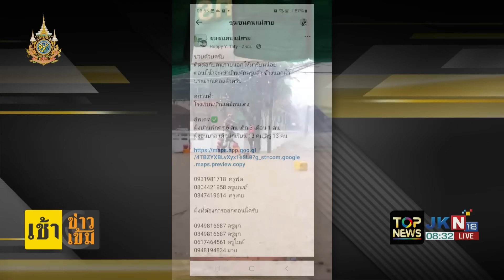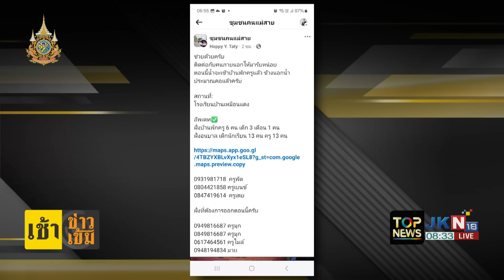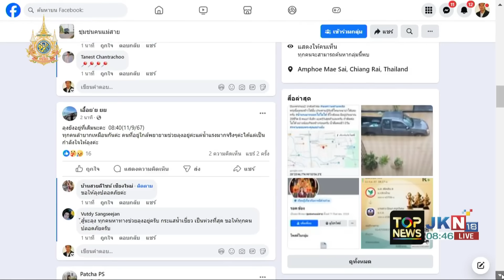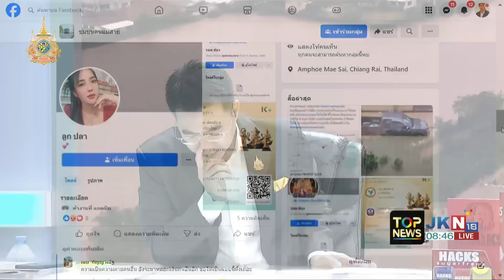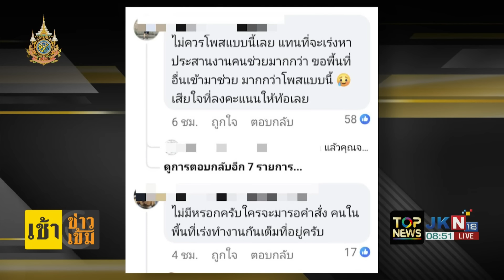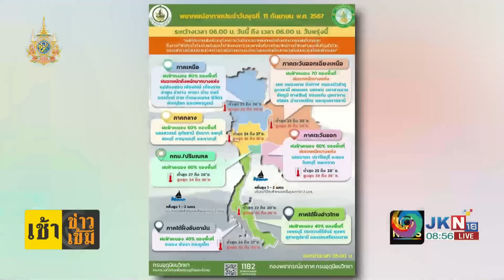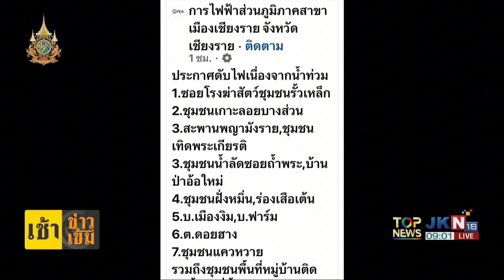"กนก" จวก "สส.พรรคส้ม" มือไม่พายเอาเท้าราน้ำ โพสต์แซะคนทำงาน | เช้าข่าวเข้ม | ช่วง 1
ข่าวเด่น เช้าข่าวเข้ม | 11 ก.ย. 67 | ช่วง 1

-เช็กพื้นที่สีแดง "น้ำท่วมแม่สาย" มวลน้ำเยอะ-ไหลเชี่ยว ยังไม่สามารถเข้าไปได้
- ลุ้นหนัก ดินถล่มแม่อายเร่งค้นหาผู้สูญหาย 6 ชีวิต
-  "บุ๋ม ปนัดดา" เร่งปรับแผนช่วยคุณลุงเขียงหมู แจ้ง8พื้นที่เข้าไม่ได้ น้ำเชี่ยวรุนแรง คว่ำเรือ-เจ็ทสกีจม
- ชาวแม่สายโพสต์ขอความช่วยเหลือเหตุน้ำท่วม ผ่านโซเชียลฯ ตลอดคืน
- โหดเหี้ยมที่สุด อ.เฉลิมชัย เผยคลิปน้ำท่วมแม่สาย หลังฝนตกต่อเนื่อง
-  "กนก" จวก "สส.พรรคส้ม" มือไม่พายเอาเท้าราน้ำ โพสต์แซะคนทำงาน แต่ตัวเองไม่ทำอะไร
- "แม่สาย" น้ำท่วมมิด "โค้ชเอก" วอนเจ้าหน้าที่เร่งเข้าช่วยเหลือ "น้ำดื่ม" เริ่มขาดแคลน